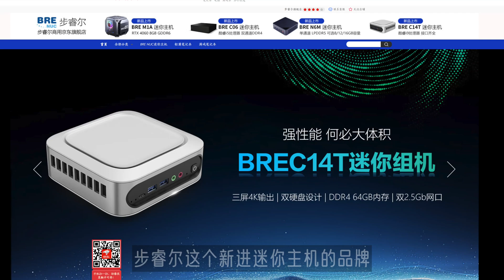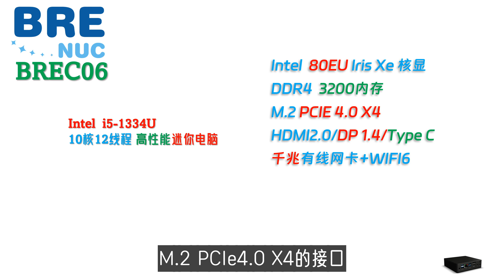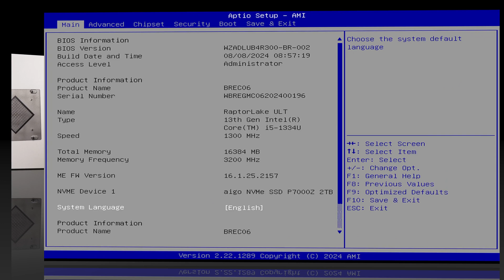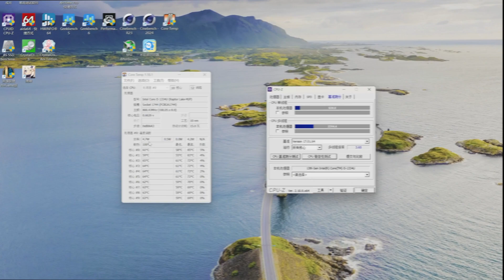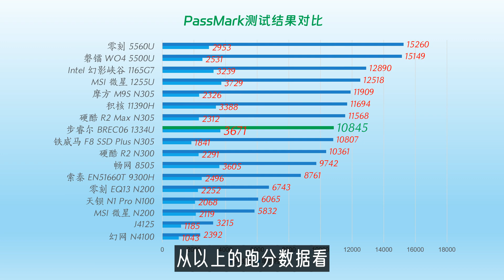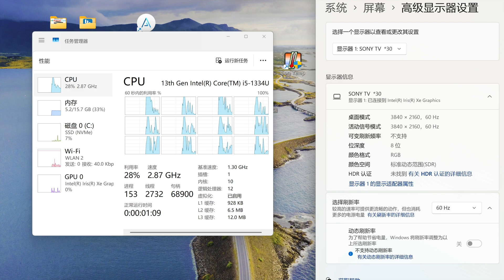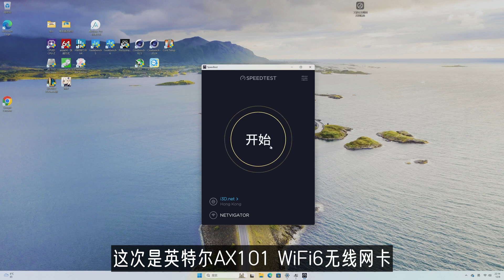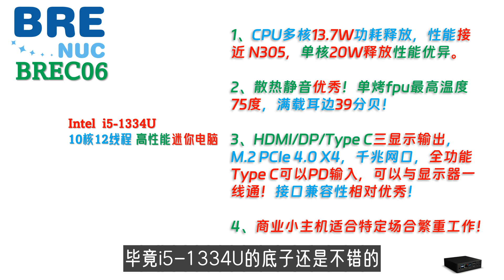还能显示器供电信号一线通！步睿尔BREC06 1334U商业小主机全面评测！单核强大多核压制，散热静音优秀，适合繁重的商业工作，如广告牌显示屏等！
旗舰高性能小主机：
GMK极摩客 K8 Plus 8845HS迷你电脑：

00:00 Intro
01:29 配件与接口
02:57 稳定度与性能测试
05:39 游戏测试
06:07 显示存储网络
07:13 功耗散热静音
07:47 最后总结